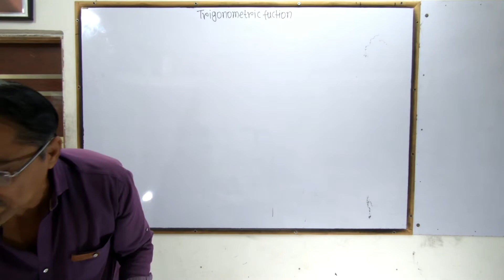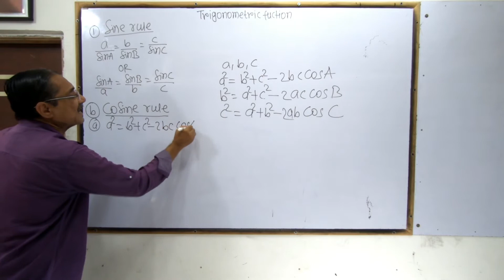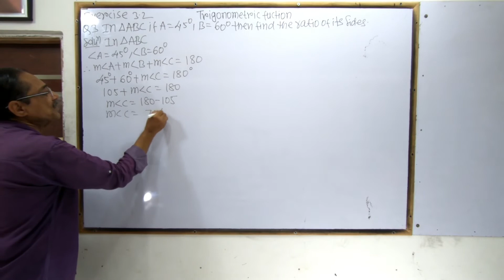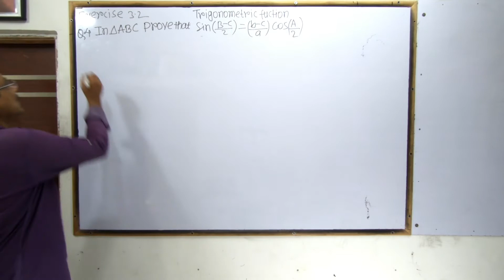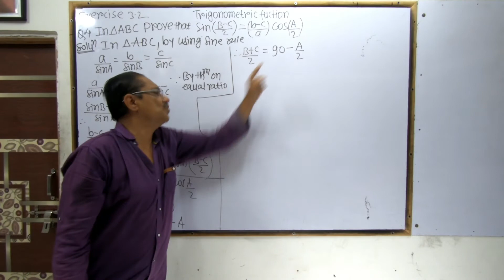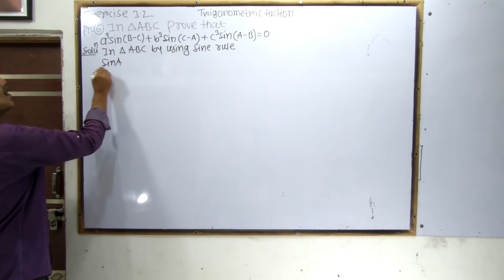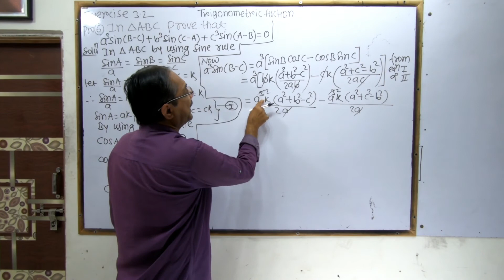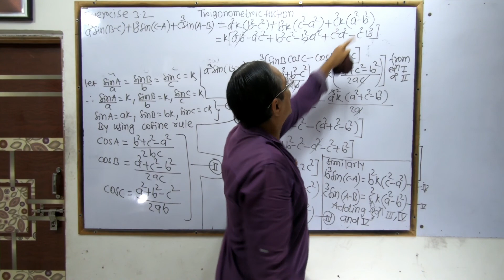Trigonometric Functions | Class 12 | Exercise 3.2 | New Syllabus | Maharashtra Board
Trigonometric Functions | Class 12 | Exercise 3.2 | New Syllabus | Basic Concepts | Maharashtra Board | Part 2
In This Video We Are Going To Solved Exercise 3.2 For Class 12 Maharashtra Board